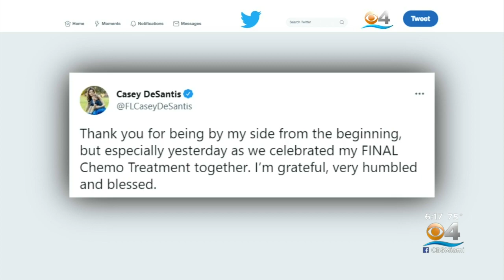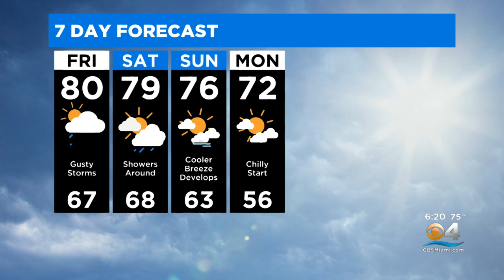CBSMiami.com Weather 1-20-22 6PM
CBS4 Meteorologist Dave Warren has your Thursday evening weather forecast.